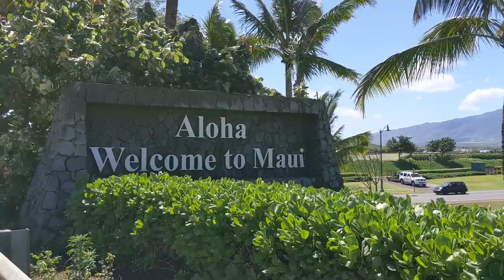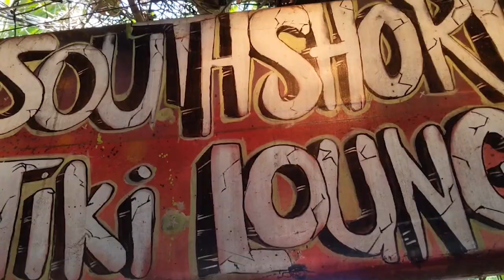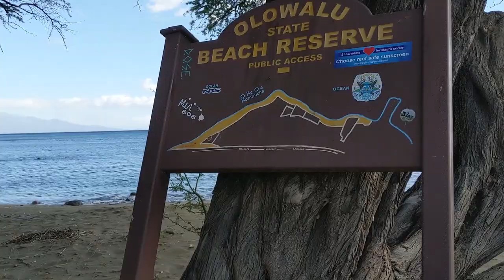Maui Wowie -- a Maui Travel Vlog -- My Favorite Place On Earth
Sets, Streets and Eats: A Travel Vlog.
Traveling thru cities, visiting movie sets and locations and enjoying great food along the way!

This week I head to the islands of the great state of Hawaii, more specifically, Maui! I travel to the island of Maui with by buddy Tim where we watch a sunset over a volcanic crater, go snorkeling with a Sea Turtle and eat some great food.
I have 2 other Hawaii vlogs coming up over the next few weeks!
I had awesome food at the following eateries and went the following places:

Movie Clips Used:

Star Wars Ep. III Revenge of the Sith 2005

Episode 24: